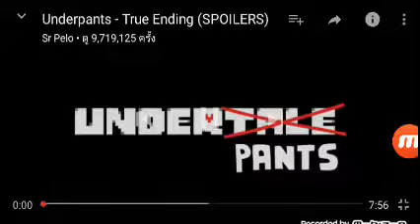UNDERPANTS(พากย์มั่ว)1